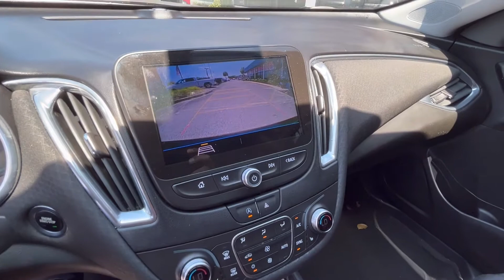2020 Chevy Malibu (Black) 102749